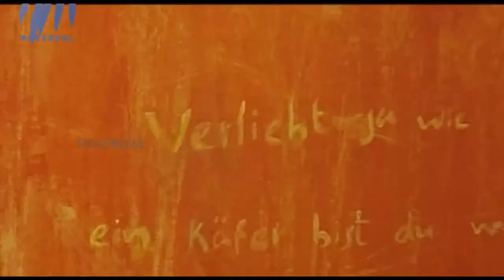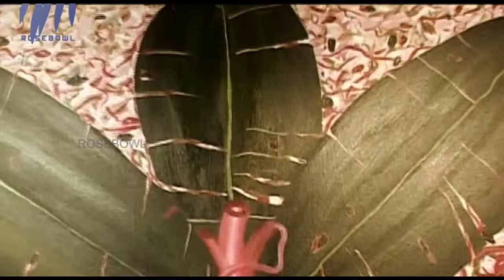Artscape - Episode 01 - Artist Suresh B Raj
This episode of Artscape features artist Suresh B Raj.